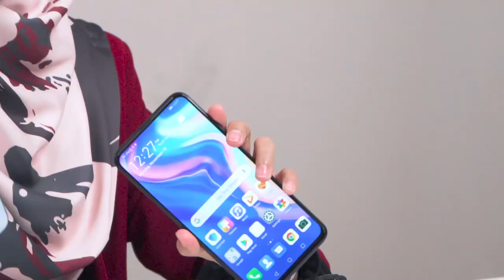Huawei Y9s Unboxing by Wany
Let Wany brings you through her unboxing journey as she discovers the latest HUAWEI Y9s that comes with BIG Screen, BIG Battery, and BIG Storage!

Get yourself the latest HUAWEIY9s now with the HUAWEI Band 4 for FREE